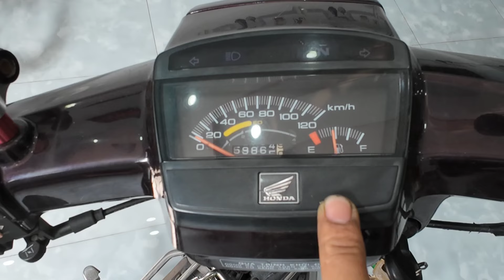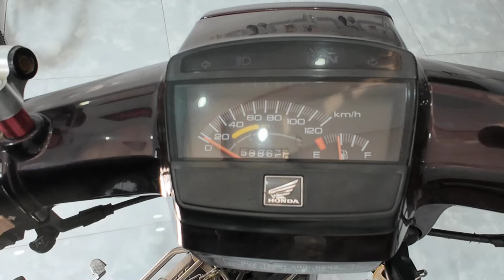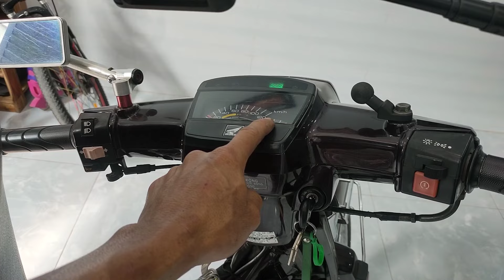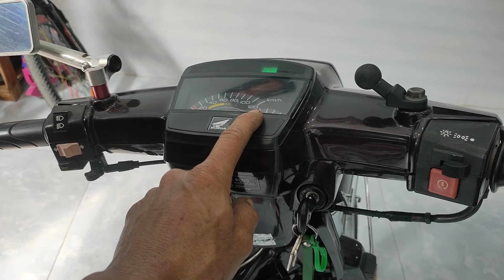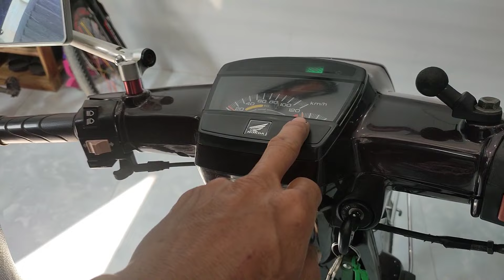Sửa đồng hồ báo xăng quá dễ ai cũng làm được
➡️➡️Video này mình sẽ hướng dẫn cho mâý AE đang học nghề, cũng như mấy AE đi xe máy biết cách kiểm tra hệ thống báo xăng trên xe mình ♥️♥️♥️♥️
  ➡️➡️CHÚC AE THÀNH CÔNG